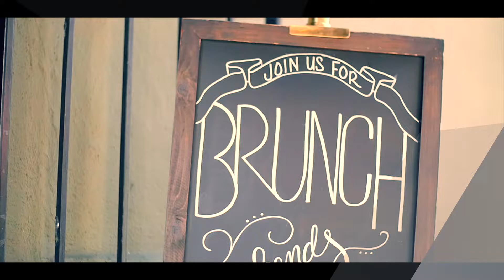NIYYABBY FT BLACQ ROSE ONLY